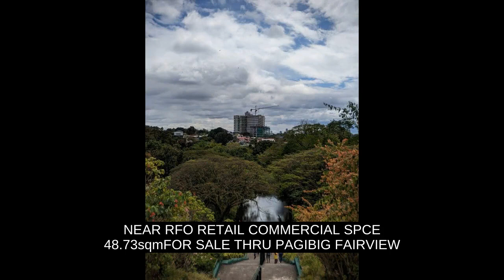NEAR RFO RETAIL COMMERCIAL SPCE 48.73sqmFOR SALE THRU PAGIBIG FAIRVIEW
Commercial Type: Retail